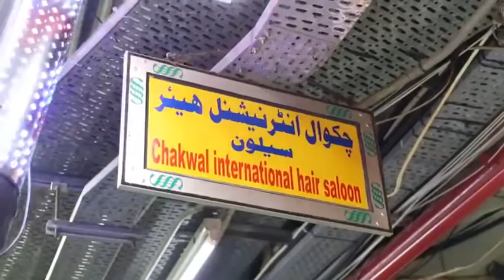Welcome to Chakwal International Hairstyle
Find us at: Shop No.48 1st Floor Chung King Mansions, No.36-44 Nathan Road Tsim Sha Tsui, Kowloon.